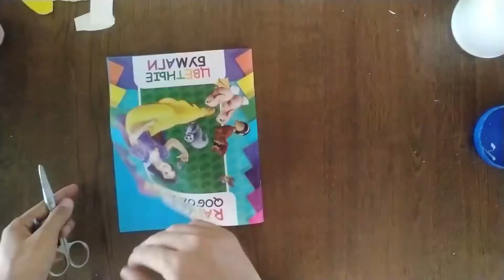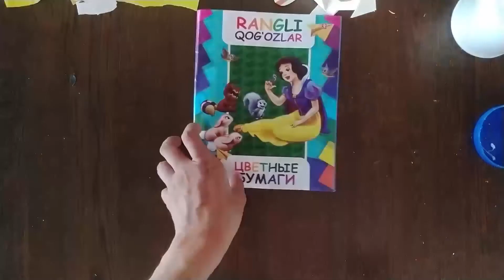How to make a dog out of paper_Cómo hacer un perro de papel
doggie made of paper with your own hands step-by-step_perrito de papel con sus propias manos paso a paso_делаем собаку из бумаги